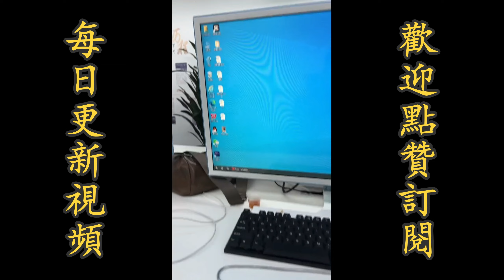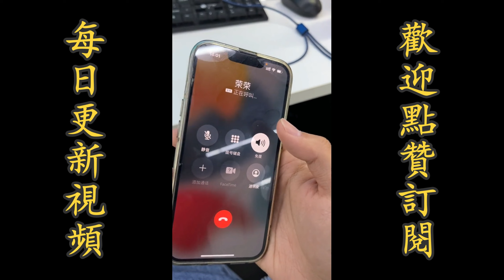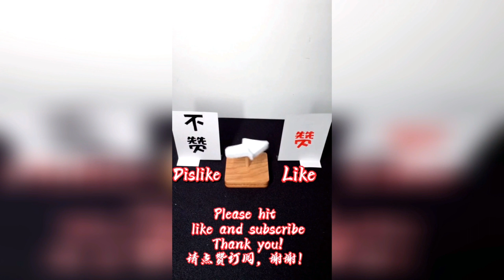沒想到會是這樣的結果。。。第一季完！！